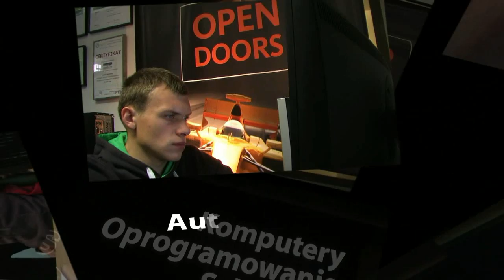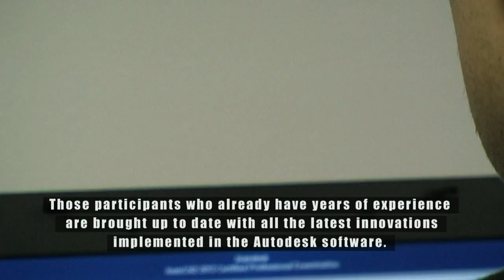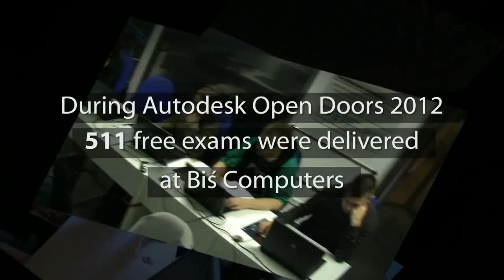Autodesk Open Doors 2012, film szkoleniowy